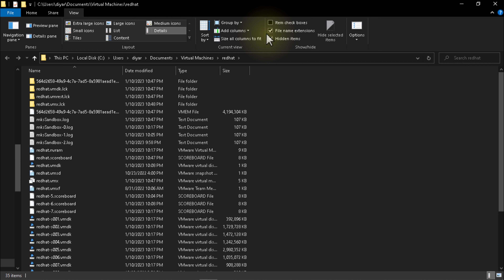How to fix error crash 0xc0000094 for VMWare Workstation in Windows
To fix the error message 0xc0000094 in VMWare Workstation:

Open the directory VM.
Open VM file with extension " .vmx" in Editor
Add | cpuid.CoresPerSocket = "1" | to end of the lines.
Save and try to Edit the Virtual Machine from VMWare Workstation.